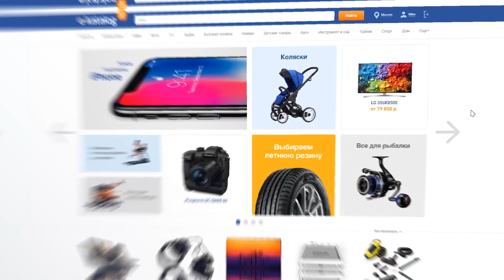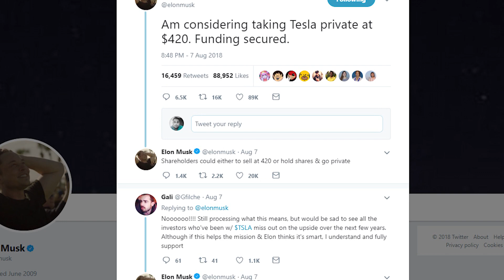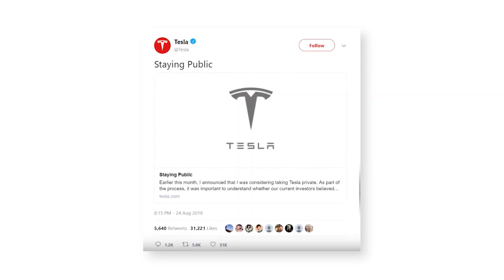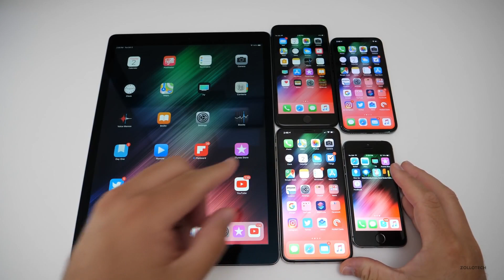Маск Уволен! По стопам Джобса? | iPhone XS не заряжается и другие новости